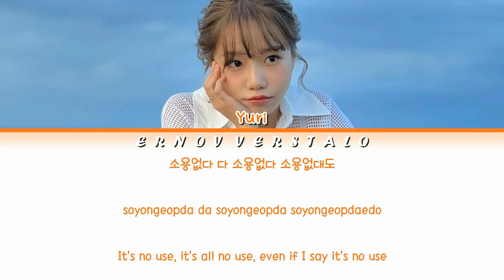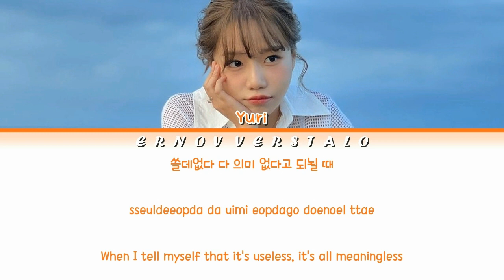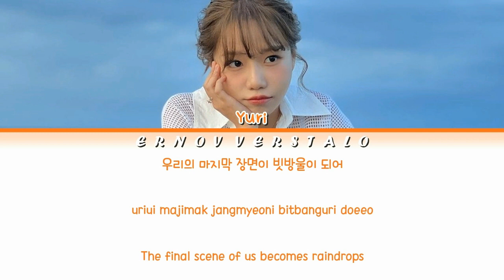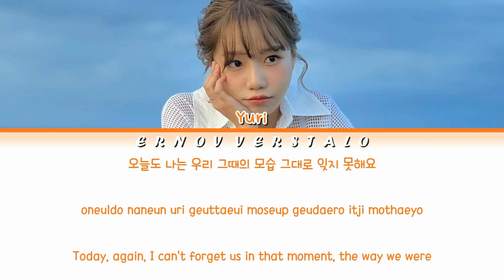10. How would Yuri sing Stars and Raindrops by Seungmin